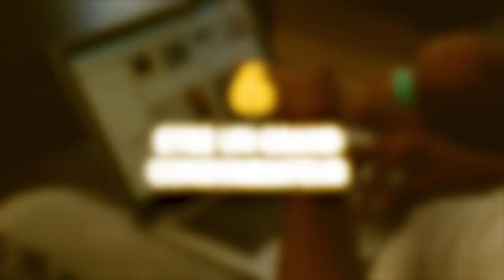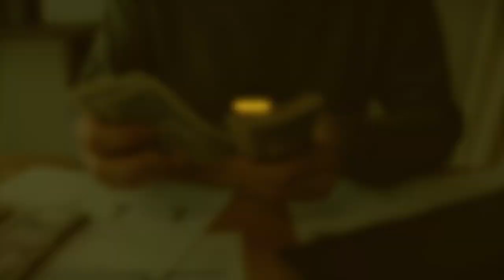Tu galères financièrement [Voici 8 raisons]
Dans cette vidéo, je te partage 8 habitudes (raisons) qui te permettront de galérer financièrement et de rester pauvre.

0:00 Une éducation concrète
0:57 Habitude #1 pour rester pauvre
01:13 Habitude #2 pour rester pauvre
01:49 Habitude #3 pour rester pauvre
02:50 Habitude #4 pour rester pauvre
03:48 Habitude #5 pour rester pauvre
04:09 Habitude #6 pour rester pauvre
05:09 Habitude #7 pour rester pauvre
05:29 Habitude #8 pour rester pauvre
06:04 Conclusion